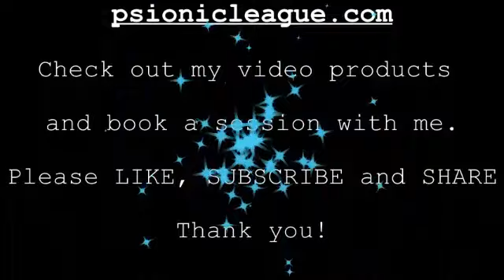SAVE THE BEES | How To Heal The Bees | Resiliency Immunity Freedom | Retro causality DNA Programing